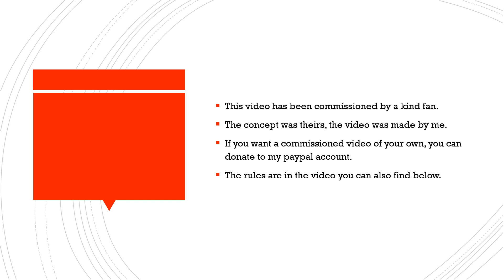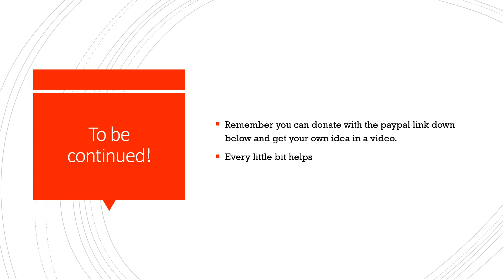Coins presents faith corrupted part 3 of 9